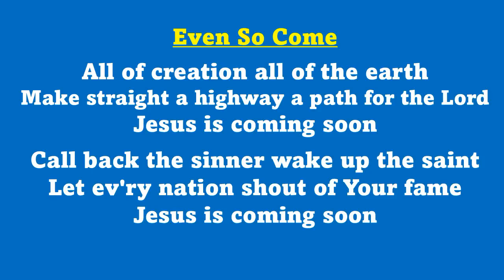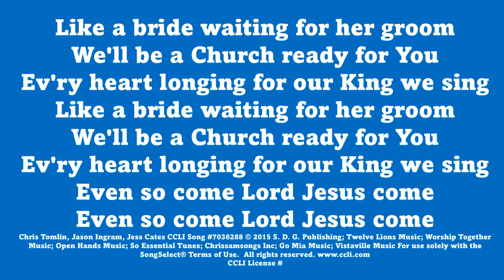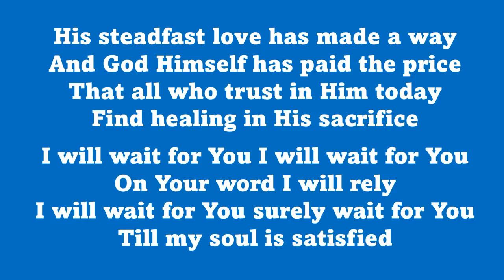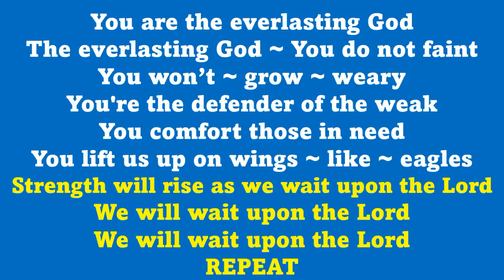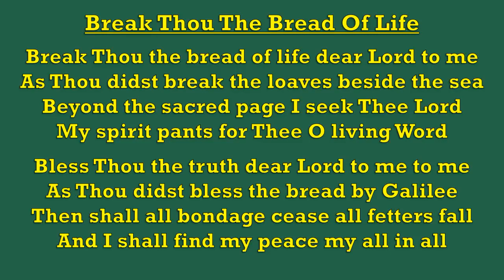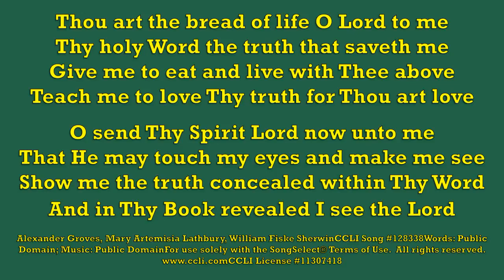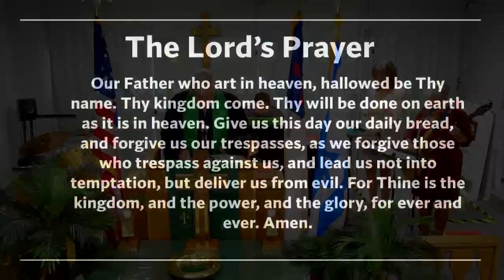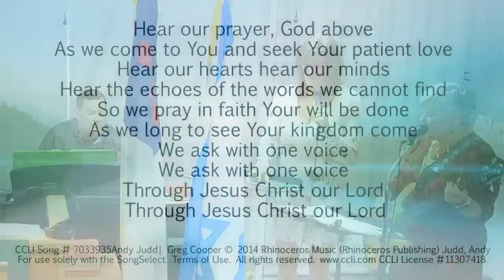October 22 2023 Fact Check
Sermon starts at 37:30 minutes
Pre-service Music Prepare your hearts and minds for worship
Welcome and Announcements Rev. Dr. R.P. Chandler
Hymn: Break Thou the Bread of Life
Praise Medley: The New Lighters
Prayer Requests/Concerns/ The Church's Prayer & The Lord’s Prayer
Special Anthem: “Waiting Here For You” The New Lighters
Sermon: “Fact Check” Rev. Rick Chandler
Scriptures: 2 Timothy 3:16
Choral Benediction: May the Road Rise to Meet You
Benediction Rev. Dr. R.P. Chandler

Reference Scriptures:
2 Timothy 3:16
Romans 12:1-2
Leviticus 18:22, 20:13
Romans 1:24-28
James 1:13
1 Corinthians 10:13
Galatians 4:23,28
Genesis 3:6
Jonah 1:17
2 Corinthians 4:17-18
Isaiah 55:8-9
Romans 5:8
Ephesians 6:10-15
1 Corinthians 6:9-11